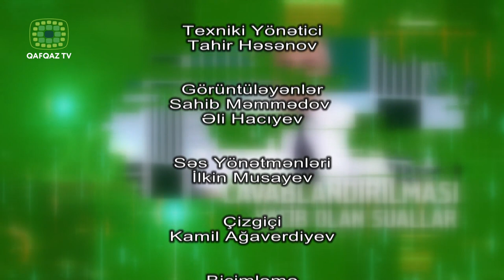Sorğu çağı- Xaçmaz Regional Qaz İstismar İdarəsinin təmir-bərpa xidmətinin rəisi Fuad Mahmudov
Sorğu çağı"nın bu dəfəki qonağı   Xaçmaz Regional Qaz İstismar İdarəsinin Quba xidmət sahəsi üzrə təmir-bərpa xidmətinin rəisi Fuad Mahmudov  olub